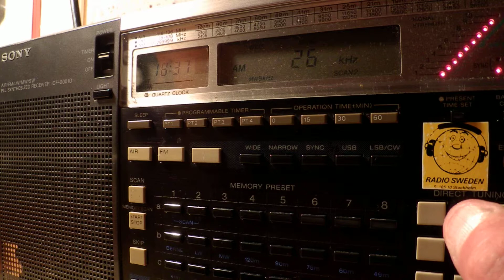09 08 2014 BNR Horisont 1835 on LW 261, on MW 576, 864, 963, 1161